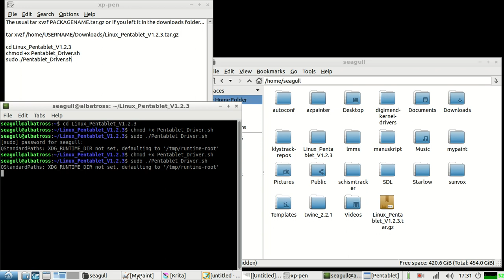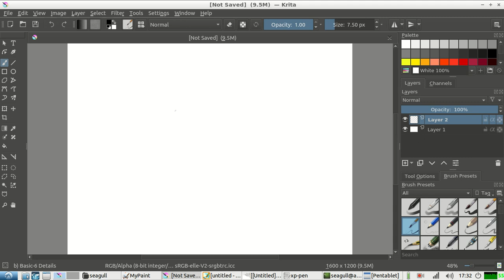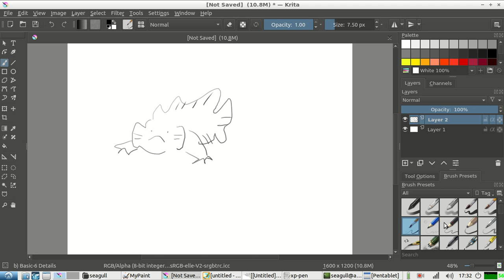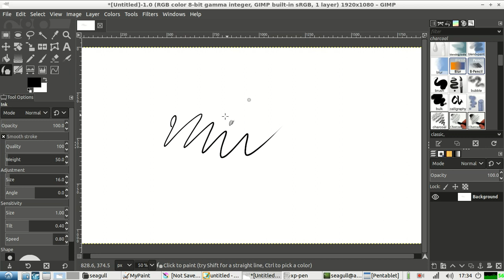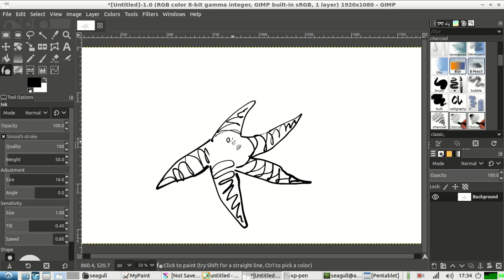Linux Pentablet Driver for XP-Pen G430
Today I updated my computer (lubuntu 18) and digimend stopped working!!! So I decided to give the XP-Pen official driver a try although it is in beta and has been in beta for a  long time :(

It stops working if you close Pentablet app window or the Terminal so... anyway... it's not the usual ./configure, make, make install it's like:

The usual tar xvzf PACKAGENAME.tar.gz or if you left it in the downloads folder...

tar xvzf /home/USERNAME/Downloads/Linux_Pentablet_V1.2.3.tar.gz

cd Linux_Pentablet_V1.2.3
chmod +x Pentablet_Driver.sh
sudo ./Pentablet_Driver.sh

I have tested it in every art program that's worth looking at. By the way, it also works in Medibang(JUMPPAINT 32-bit)+Wine.